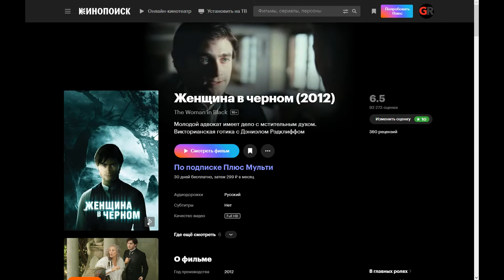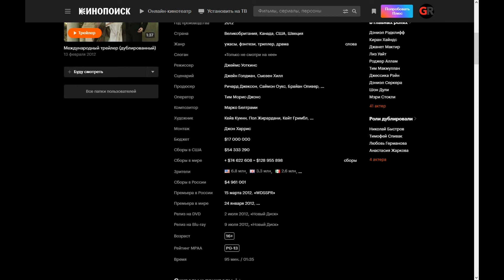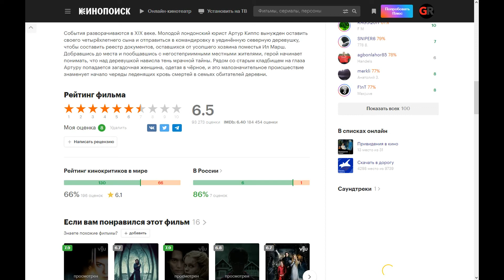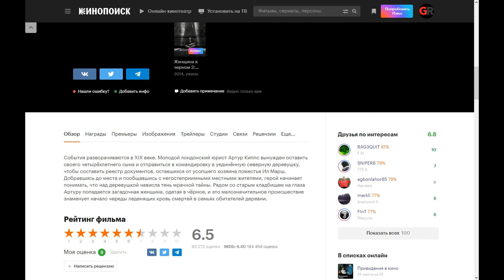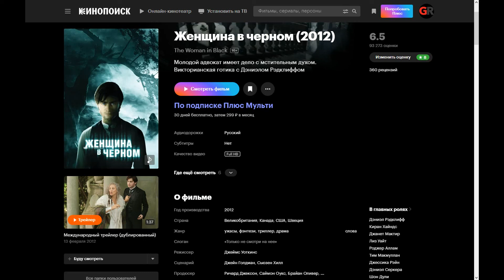The Woman in Black (2012) ➤ Review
The events unfold in the XIX century. A young London lawyer, Arthur Kipps, is forced to leave his four-year-old son and go on a business trip to a secluded northern village to compile a register of documents left over from the deceased owner of the Il Marsh estate. Having reached the place and talked with inhospitable locals, the hero begins to realize that the shadow of a dark mystery hangs over the village. Next to the old cemetery, Arthur catches the eye of a mysterious woman dressed in black, and this insignificant incident marks the beginning of a series of chilling deaths in the families of the inhabitants of the village.